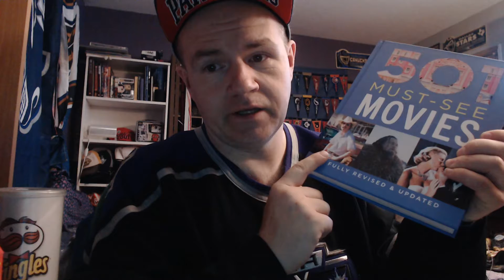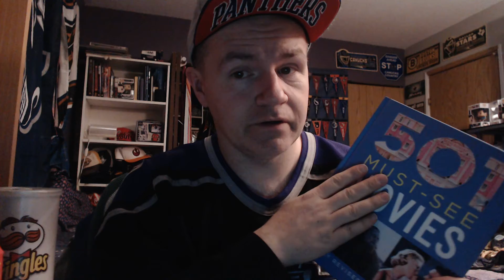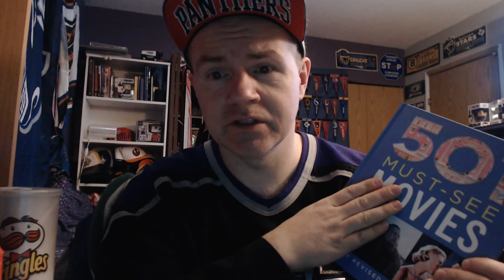Must See Horror Movies (According to Must See Movies Book)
I found this at Cole's and thought it might be a fun book to browse through and see if I agree with their list. I start with horror since I tend to own more of that genre than any other.